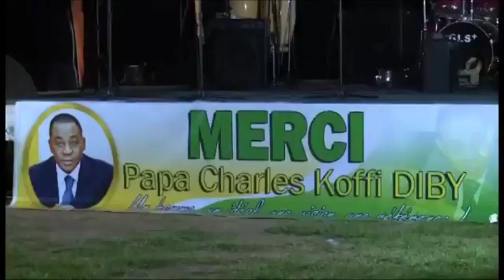Côte d'ivoire: sensibilisation sur le referendum